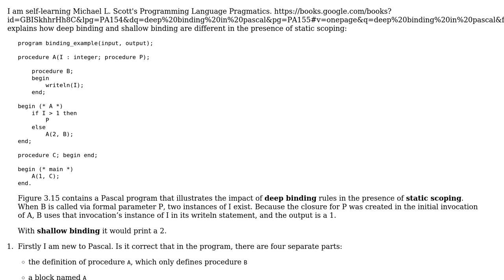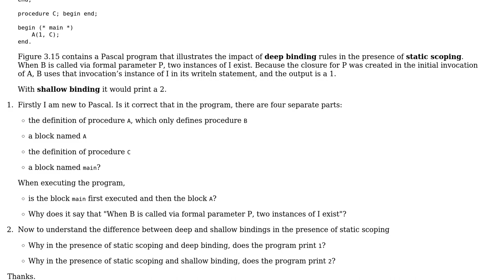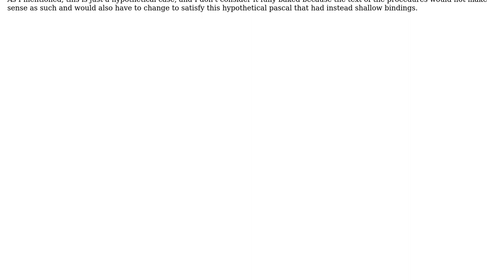Differences between deep and shallow bindings for static scoping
With thanks & praise to God, and with thanks to the many people who have made this project possible! | Content (except music & images) licensed under CC BY-SA | Music | Images & others | With thanks to user Tim user Erik Eidt and the Stack Exchange Network Trademarks are property of their respective owners. You are responsible for your own actions.